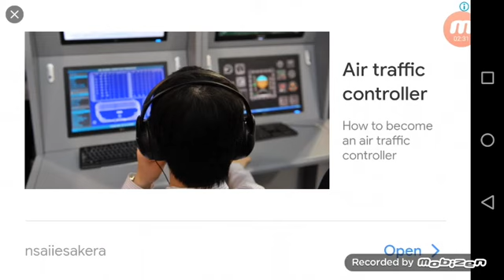Sonic the hedgehog 2 gameplay